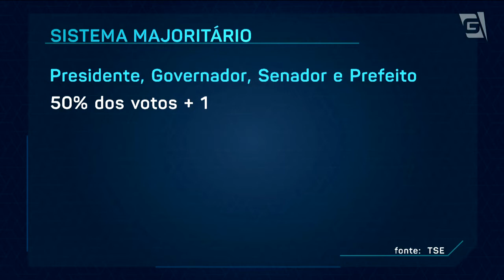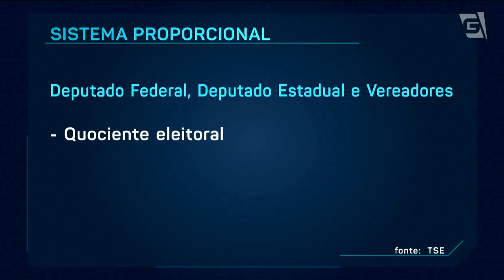O sistema eleitoral brasileiro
Nas eleições deste ano teremos a chamada votação majoritária - para presidente, governadores e senadores. E a proporcional, para deputados. O Jornal da Gazeta preparou uma reportagem para que o eleitor saiba as diferenças e peculiaridades do sistema brasileiro.